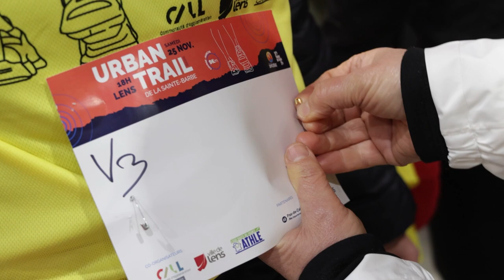3 500 participants au Trail de la Sainte-Barbe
[ REPORTAGE ] 🎥🏃‍♂️ 𝟯 𝟱𝟬𝟬 𝗽𝗮𝗿𝘁𝗶𝗰𝗶𝗽𝗮𝗻𝘁𝘀 𝗮𝘂 𝗧𝗿𝗮𝗶𝗹 𝗱𝗲 𝗹𝗮 𝗦𝗮𝗶𝗻𝘁𝗲-𝗕𝗮𝗿𝗯𝗲

Le trail urbain à Lens a tenu toutes ses promesses : 3 500 coureurs, des animations tout au long du parcours riche de 23 sites à explorer, entre vitesse et endurance, dans le froid et la bonne humeur.

Agglomération de Lens-Liévin Mairie de LENS Urban Trail de la Sainte Barbe